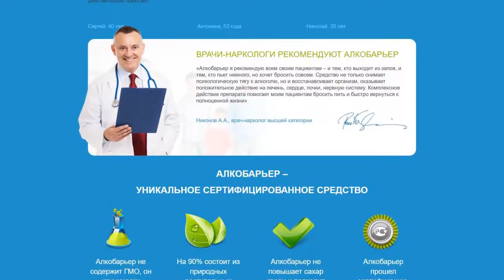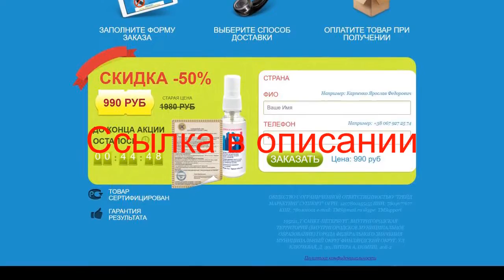Алкобарьер от Алкоголизма Отзывы Цена Инструкция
По заверению производителя, Алко Барьер – эффективное средство, которое выводит таксины из организма и устраняет тягу к спиртному.
Янтарная кислота в составе алкобарьер выводят таксины из организма после приема алкогольных напитков.
Уникальный растительный компонент - экстракт артишока – снимает психологическую зависимость от алкоголя.

Алкоголизм — это страшная болезнь, с которой человек не может справиться самостоятельно.
Алкоголь губит организм человека.
Печень перестаёт выполнять первостепенные функции, впоследствии развивается токсический гепатит.
Нарушается работа всех органов, развивается острый панкреонекроз, атеросклероз, повышается артериальное давление, начинаются гипертонические кризы, которые могут привести к инфаркту и инсульту.
Решить проблему с алкоголем поможет - алкобарьер.
0:21
0:40
0:58
Производитель препарата описывает следующие свойства.
способствует выведению из запоя.
уменьшает физическую и психологическую зависимость от алкоголя.
способствует выведению алкогольных шлаков.
нормализует состояние и функции нервной системы.
одинаково действует как на мужчин, так и на женщин.
Алкобарьер, алко барьер, алкобарьер от алкоголизма, алкобарьер от алкогольной зависимости/